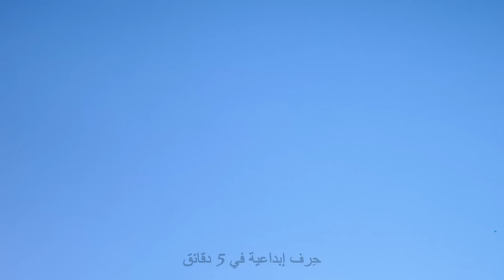اصنع بنفسك حذاءً شفافاً وأفكار وحرف رائعة بالأحذية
مرحباً بكل هواة الحرف والأشغال اليدوية،
سنقدم لكم اليوم بعض الأفكار والحرف المدهشة لتجديد الأحذية القديمة. إذا كان لديكم حذاء به خدوش أو بقع لا يمكن إزالتها، فلا تتخلصوا منه قبل مشاهدة هذا الفيديو. سنريكم كيفية تجديد أحذيتكم المفضلة وتحويلها إلى أحذية رائعة ومميزة لدرجة تلفت انتباه الجميع وتثير إعجابهم. شاهدوا كيفية تزيين الحذاء باستعمال مكعبات ليجو الملونة والغراء. تابعوا مشاهدة الفيديو لمعرفة بعض الحيل الرائعة والسهلة للعناية بالقدمين. ولدينا وصفة رائعة للفتيات لتحضير قناع مثالي لتجديد بشرة القدمين. ضعي الشمع المذاب في إناء واسع مع إضافة زيت جوز الهند والتقليب. واظبي على استعماله لتصبح قدميك ناعمتين.

الطوابع الزمنية:

00:00 أغرب الأحذية على الإطلاق
02:47 كعب حذاء فريد من نوعه
04:14 كيف تعتني بقدميك
06:22 أفكار رائعة لتجديد حذائك